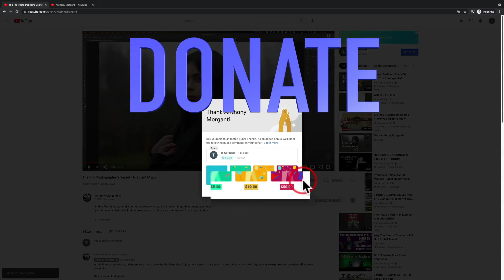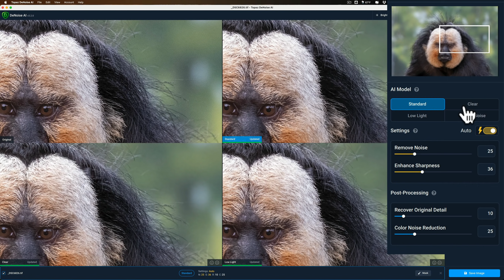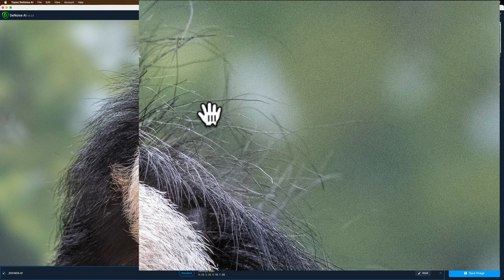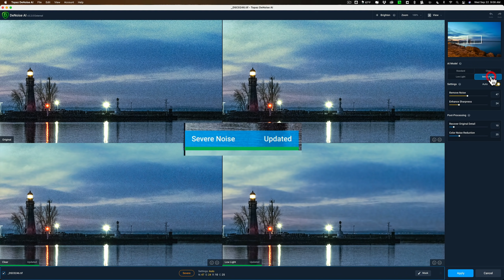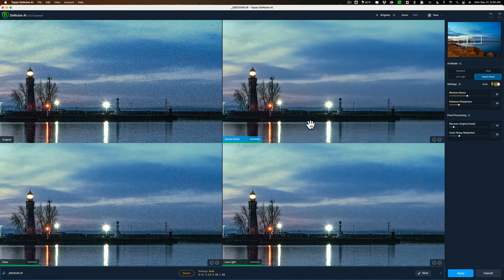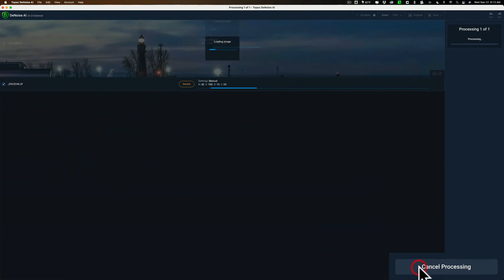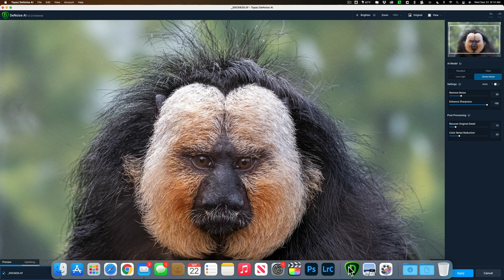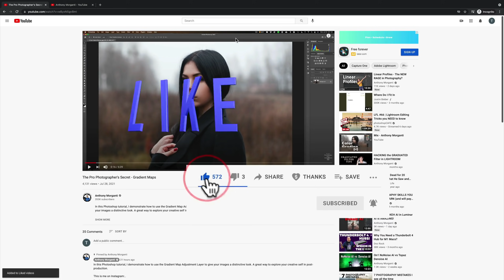How to Choose Which AI MODEL to Use in DENOISE AI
Topaz Labs Denoise AI has four different AI Models. In this tutorial, I explain how I go about finding the correct one to use for the specific image I'm working on.

If you're interested in Topaz Labs Software, click the link below and scroll down to the applicable section. Bundles are also available toward the bottom:

AMDISC15

To save 10% on your purchase of CleanMyMac X:

1.
4. The prices will be reduced and you’ll be able to select the license and proceed with the payment